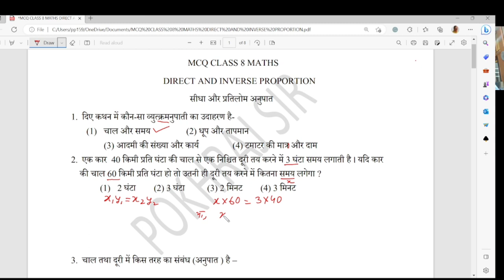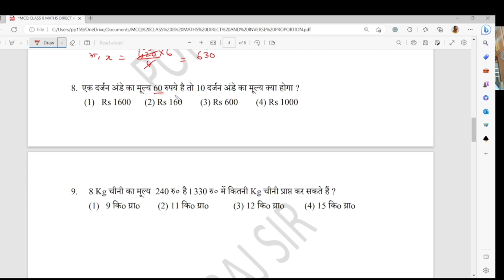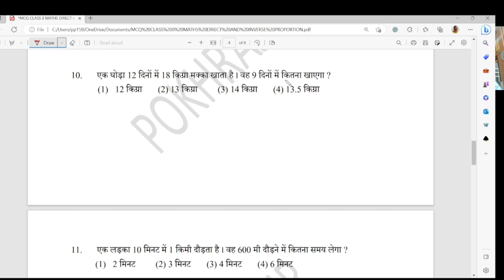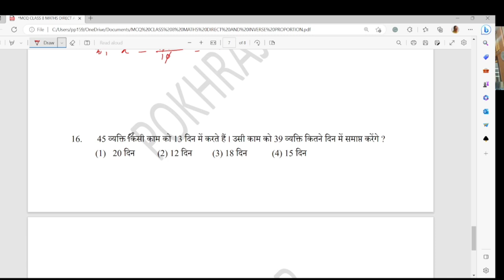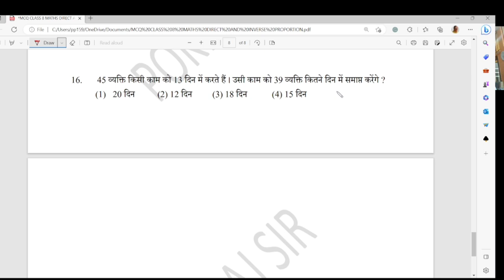MCQ CLASS 8 MATHS - सीधा और प्रतिलोम अनुपात (Direct and Inverse Proportion)- उत्तर व्याख्या सहित